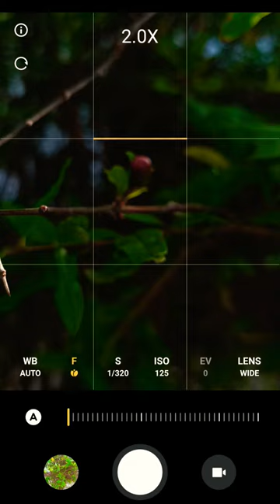Pomegranate Bud - Mobile Photography